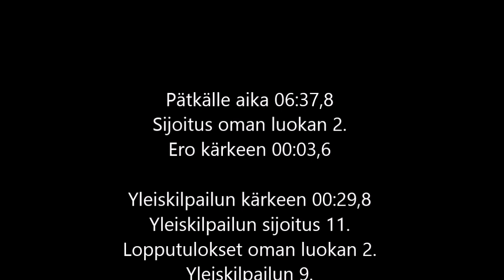GT-Osat ralli 28.1.2023 Incar EK4 9,83km #37, Tuomo Laitila/Tatu Savela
Viimeinen pätkä oli jälleen oikein mieluinen. Ralli oli kokonaisuudessaan reitin ja olosuhteiden osalta tosi hyvä. Oma ajaminen parani loppua kohti ja ihan tyytyväinen olen kisaan. Alla oli noin 10 vuotta vanhat käytetyt jääpyörät ja treeniä ei ajettu Reeti rallin jälkeen yhtään.